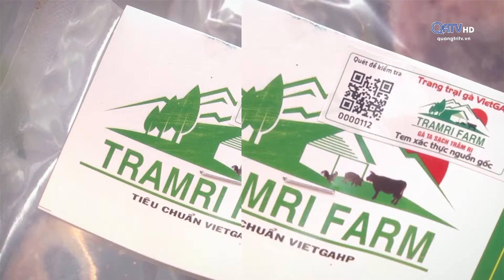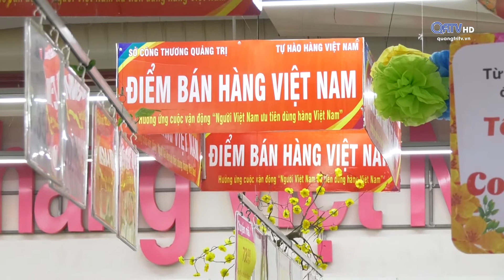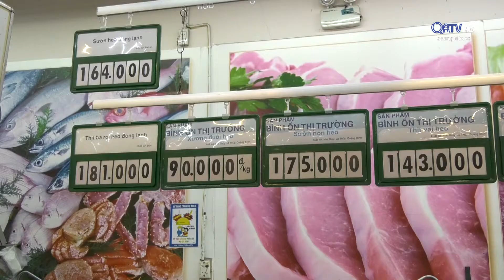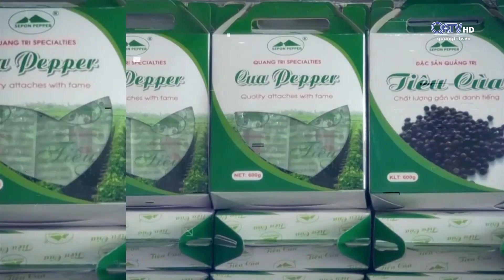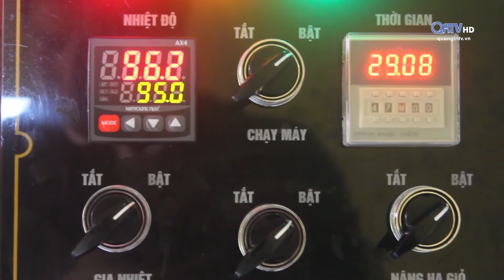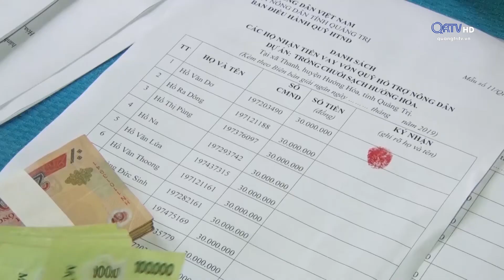[Chuyên mục] Hàng Việt chinh phục người Việt - ngày 31/01/2020 | Truyền Hình Quảng Trị